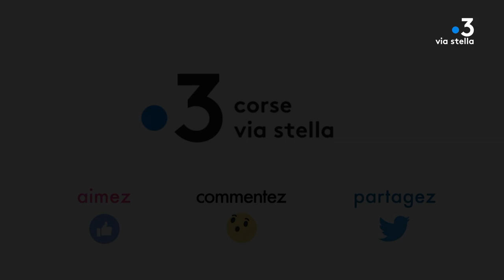Plant@e : Dans le secret des plantes : Le panicaut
Il était le "pain chaud" préféré d'un célèbre auteur anglais, carotte marine aux allures de chardon des sables, qui se cache vraiment derrière le Panicaut maritime, l'une des stars de nos dunes insulaires ?